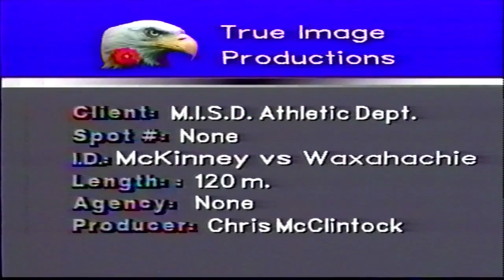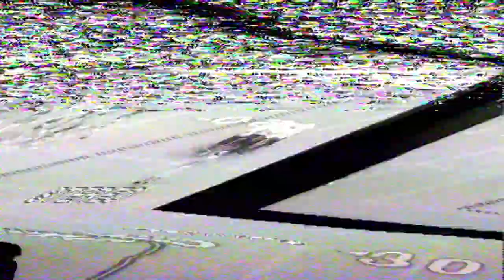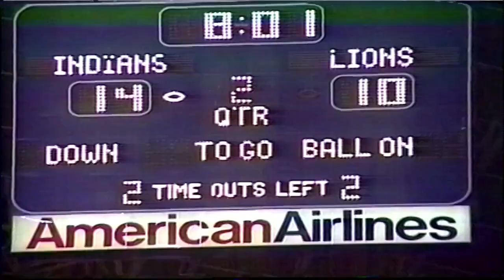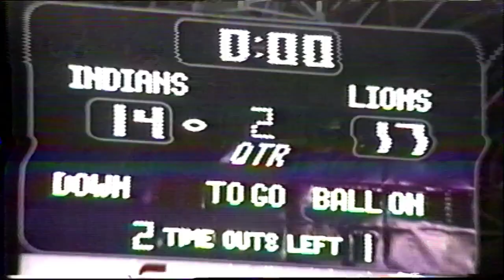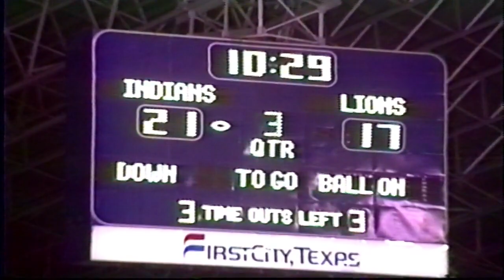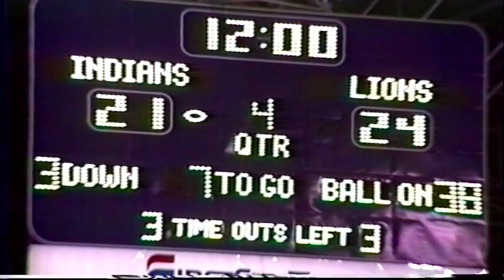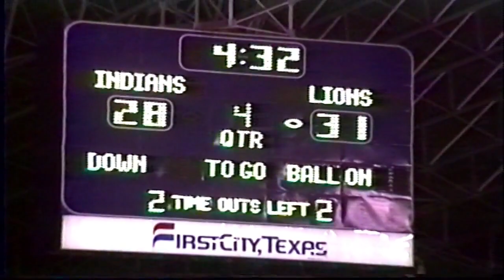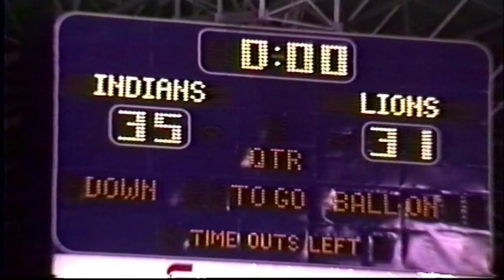McKinney Lions vs Waxahachie Indians 1991 Season